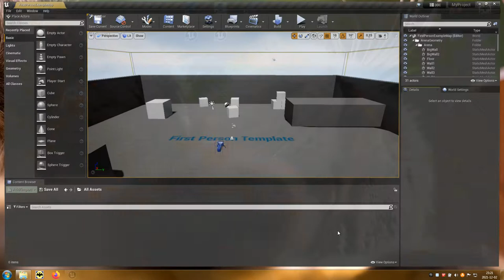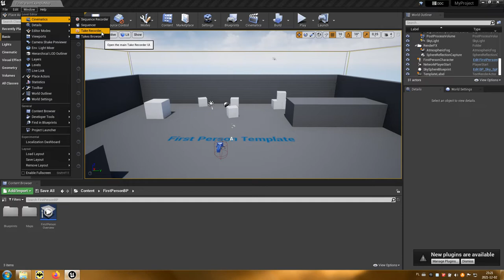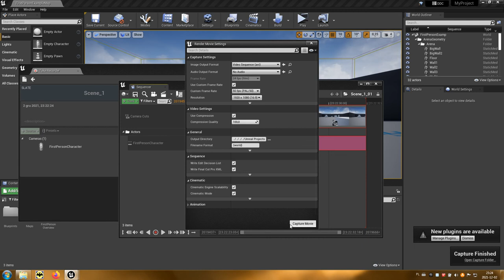51 Projektowanie poziomów - Nagrywanie rozgrywki FPP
Filmik przedstawia jak w prosty sposób zapisać rozgrywkę UE4 w formie filmiku.
Ten przykład przedstawia wersję dla perspektywy pierwszej osoby (dostępna jest również wersja w perspektywie trzeciej osoby).